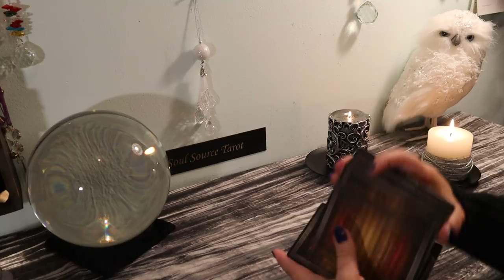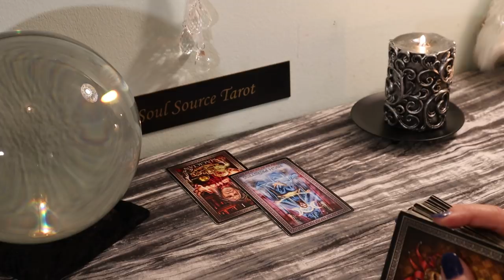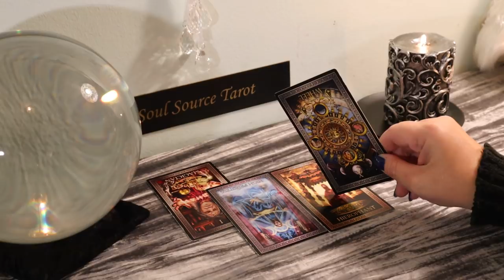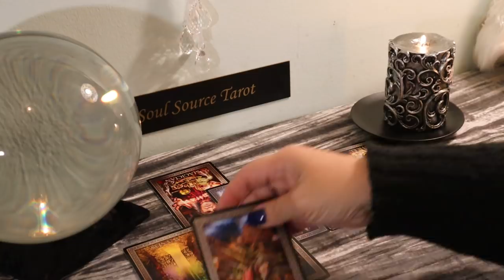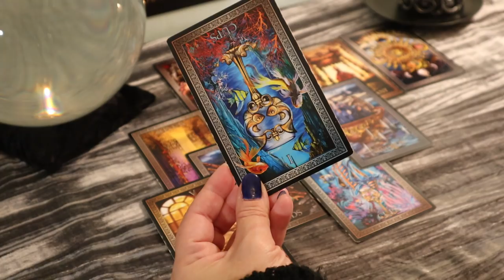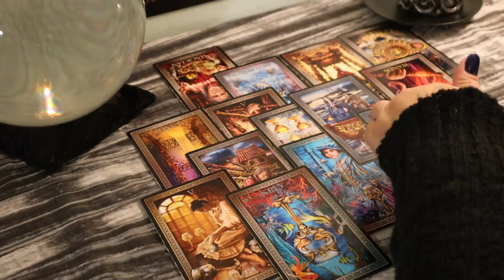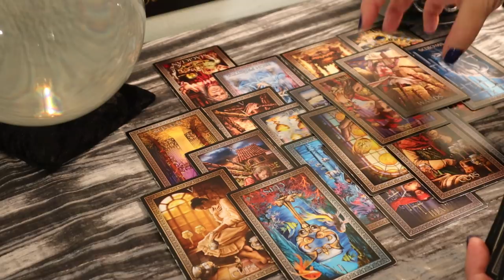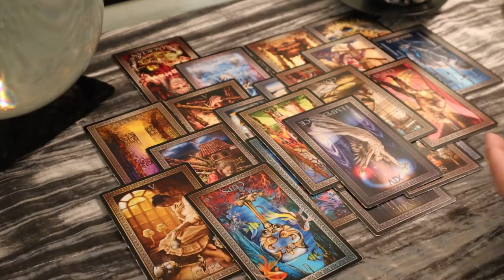The Daily Vibe....Control Freak!!!......Daily Tarot Reading